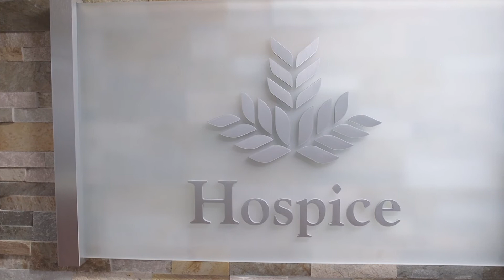Hospice & Palliative Medicine Fellowship | NGMC GME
Learn about the Hospice and Palliative Medicine Fellowship at NGMC GME